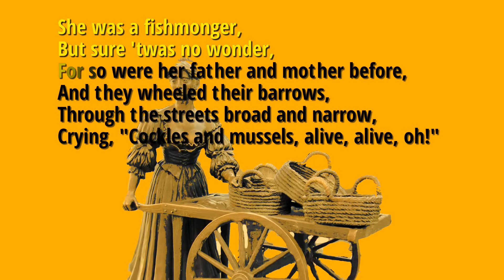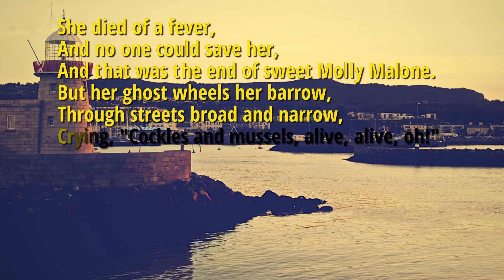Molly Malone (Cockles & Mussels) Karaoke with lyrics for kids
👄 LYRICS :

1. In Dublin’s fair city
Where the girls are so pretty
I first set my eyes on sweet Molly Malone
As she wheeled her wheel-barrow
Through streets broad and narrow
Crying, “Cockles and mussels, alive, alive, oh!”
“Alive, alive, oh,
Alive, alive, oh,”

2. She was a fishmonger
But sure ’twas no wonder
For so were her father and mother before
And they wheeled their barrows
Through the streets broad and narrow
“Alive, alive, oh,
Alive, alive, oh,”

3. She died of a fever
And no one could save her
And that was the end of sweet Molly Malone.
But her ghost wheels her barrow
“Alive, alive, oh,
Alive, alive, oh,”